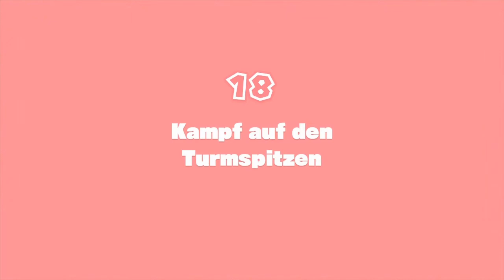Captain Toads Treasure Tracker #24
Hallo und Herzlich Willkommen zu einem lustigen Abenteuer
mit Toad dem kleine Pilz :D
Ein kleines Single Player Projekt auf der Nintendo Wii U.^^

Falls Ihr euch das Spiel kaufen möchtet, könnt Ihr das gerne im Handel, Online oder im Nintendo E-Shop tun.